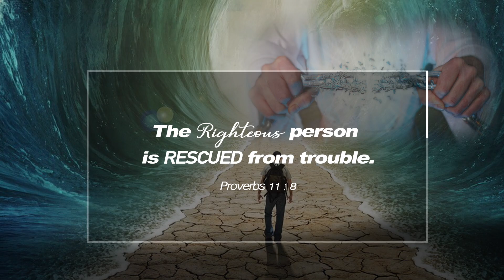Promise of the Day - June 14, 2019